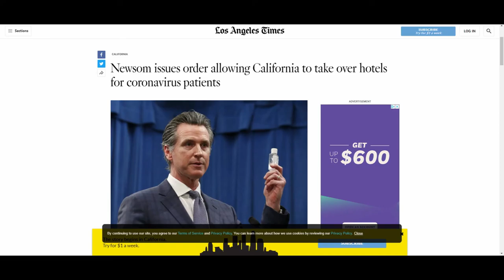Hotels in California are being converted into hospitals They are expecting thousands of patients